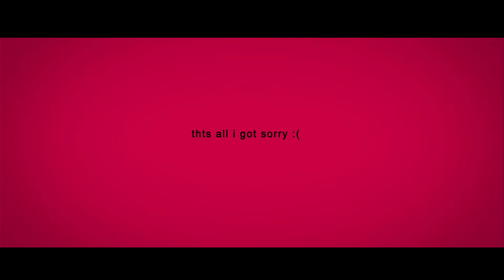FINAL GIRL | original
this is soooo messy and low framerate af but I don't think I'll have time to finish this properly so just take it ashgsjgjskgksghsgj

sorry i wanted to do more animation but this summer kinda took a huge toll on me emotionally and took up my time :'(

anyways i dunno if this counts as a meme or mv or what, it's just been something i've been lowkey working on for a while, if you want to do something like this go ahead :o

thanks so much for 50k!

programs used:
toonboom harmony
after effects